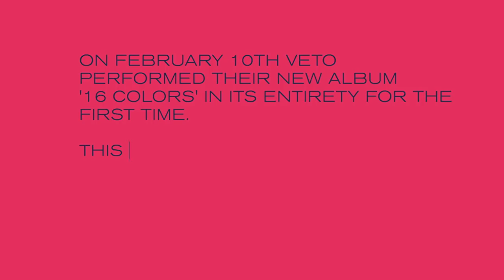VETO - 16 Colors (Live at DR Studio 3)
16 Colors’ live at Studio 3, Danish Broadcasting Corporation at a P6 Beat Session the 10th of Feb 2018.
Filmed and edited by Mathias Christensen and Morten Arnfred.
Recorded by Ossian Ryner